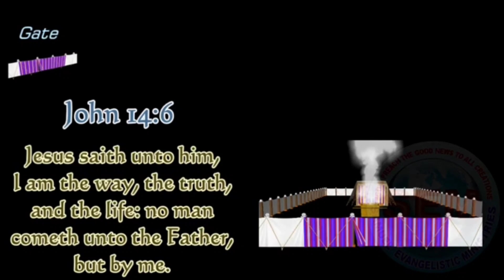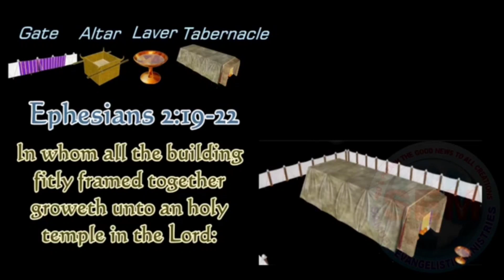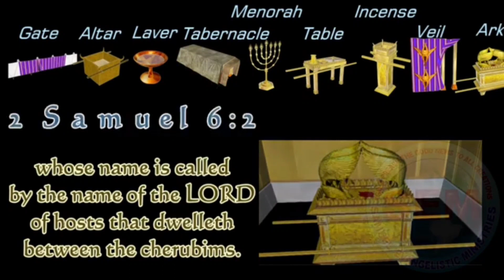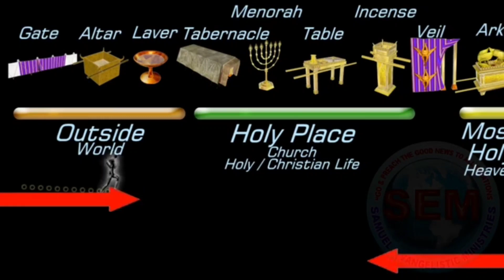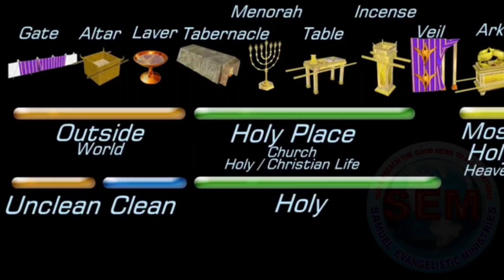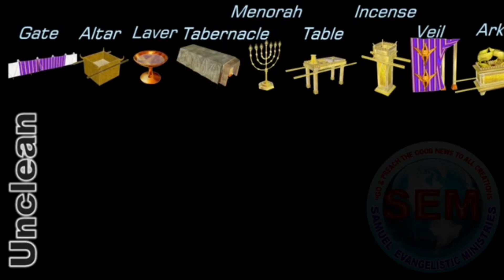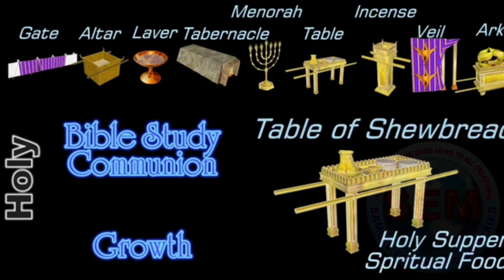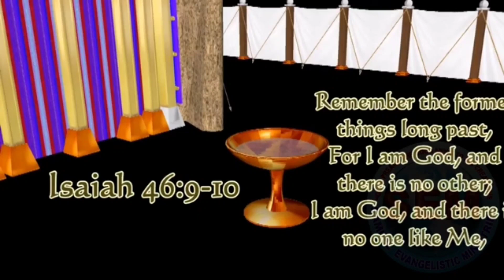ప్రత్యక్ష గుడారం - Last Part || The Tabernacle || Outline || Christian Animated Clip || Ps.K.S.Paul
Samuel Evangelistic Ministries
Places : Kakinada, Hyderabad India

FOCUS Yourself on the Lord's Word (Meditate). God will surely bless you, as you keep on walking in His foot steps

Worship Him 24/7 with the a song you are inspired by God

Please Continue to Pray Pray Pray, that's the only Weapon we are having to overcome any Challenges in our Life...